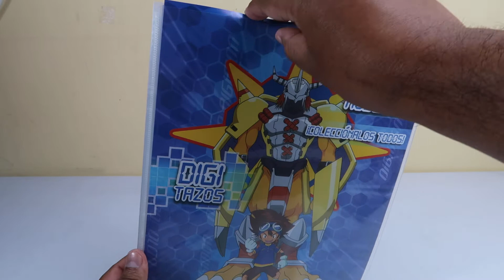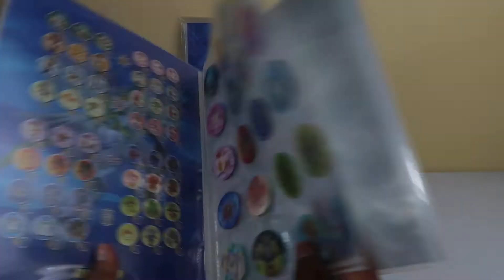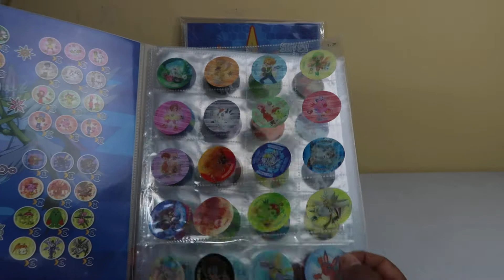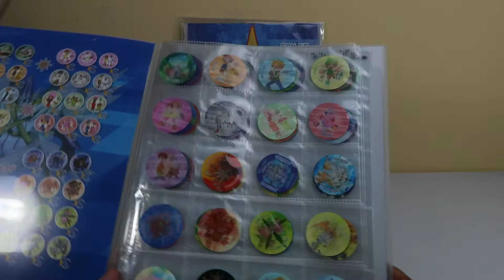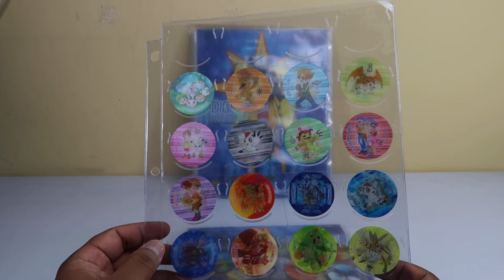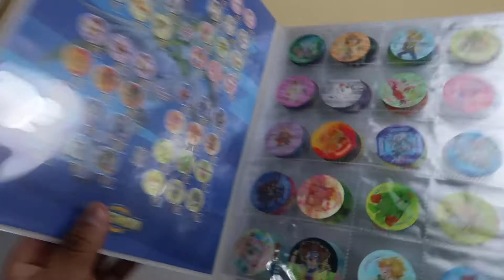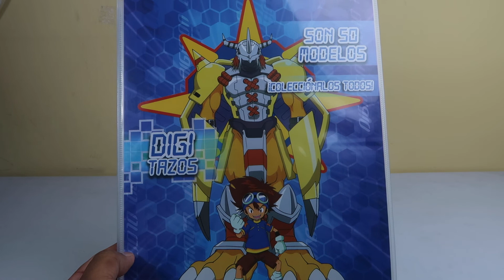REVIEW FINAL COLECCION TAPS DIGIMON - DKV | SKYLER COLECCIONES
Que onda amigos, como están, hoy tenemos la review final ce la colección de taps tridimensionales de Digimon. No se lo pierdan!.